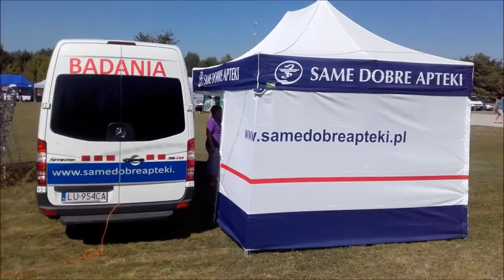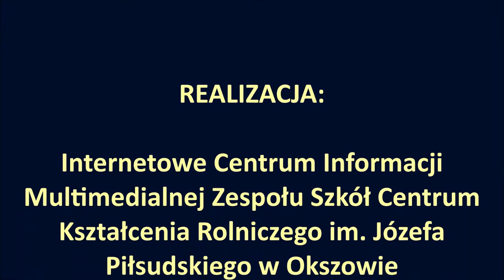Dożynki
Krótka migawka z rozpoczęcia uroczystości dożynkowych gminy Chełm w Żółtańcach.